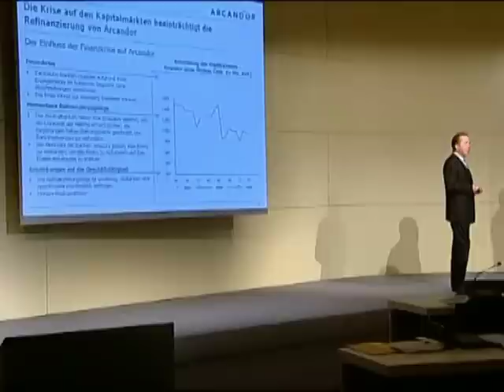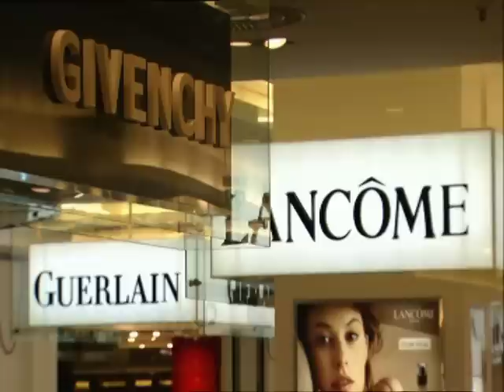Radikaler Umbau bei Karstadt und Quelle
Der Handels- und Reisekonzern Arcandor will die Filial-Netze von Karstadt und Quelle verkleinern. Arcandor braucht für den anstehenden Umbau in den kommenden fünf Jahren 900 Millionen Euro, wie Konzernchef Karl-Gerhard Eick sagte. Das Unternehmen wolle sich auf sein Kerngeschäft konzentrieren und dabei auch die Nobel-Kaufhäuser KaDeWe in Berlin, Oberpollinger in München und Alsterhaus in Hamburg ausgliedern.